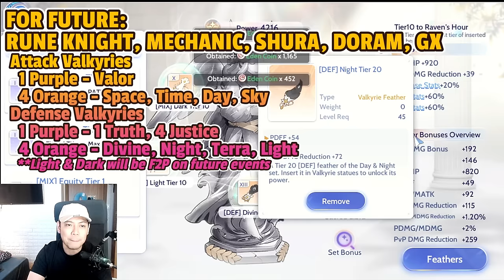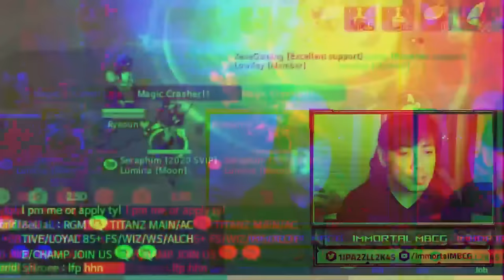THE ULTIMATE 2024 F2P GUIDE!! - RAGNAROK ORIGIN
Timestamps:
Introduction - 00:00
Choosing Job Class - 00:46
Active Guilds - 06:53
Modifications - 07:38
Static/Fixed Parties - 07:50
What Cards to Focus On - 08:48
End Game Enchants - 12:34
F2P Feathers - 14:35
Statues - 18:05
End Game Purple Sigils - 18:49
End Game Orange Sigils - 20:45
Which Pets will carry to End Game - 21:20

The things said in the video are purely my opinion.
I would highly appreciate your comments and own opinions too.